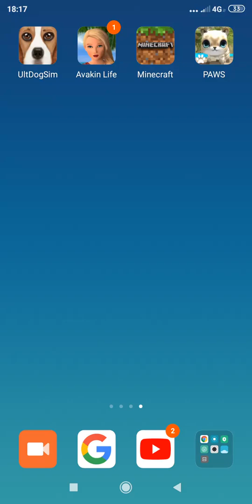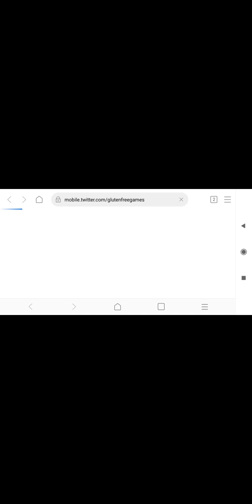nu știu ce fel de joc e ăsta lam gasit pe magazin play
ultimate dog simulator asa se numește jocul